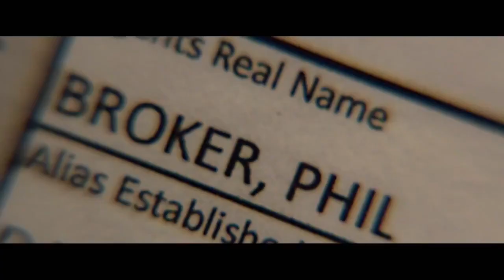Homefront - Bande Annonce VOST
Homefront - Sortie le 8 janvier 2014

Un film de Gary Fleder
Avec Jason Statham, James Franco, Winona Ryder

Pour plus d'informations, de vidéos ou de bande annonce sur Homefront et commander vos e-billets, rendez vous

L'histoire de Homefront :
Ancien agent de la DEA (Brigade américaine des stupéfiants), Phil Broker se retire dans un coin tranquille de la Louisiane avec sa fille pour fuir un lourd passé... Mais Broker ne tarde pas à découvrir qu'un dealer de méthamphétamines, Gator Bodine, sévit dans la petite ville et met en danger sa vie et celle de sa fille. Face à la menace et à la violence croissantes, Broker n'a d'autre choix que de reprendre les armes...